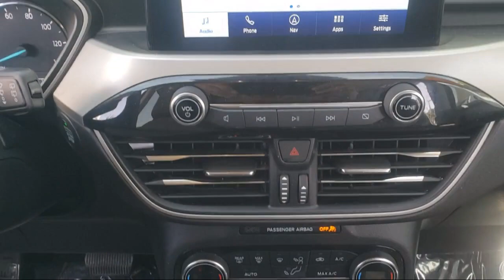2021 Ford Escape SE Hybrid Sport Utility Concord San Jose Fremont Hercules Sacramento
2021 Ford Escape SE Hybrid Sport Utility Stock Number: P12280 Vin:1FMCU9BZ9MUB04496.

2285 Diamond Blvd.